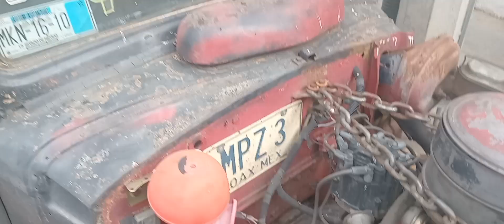Ford rat rod con motor 8 cilindros 351